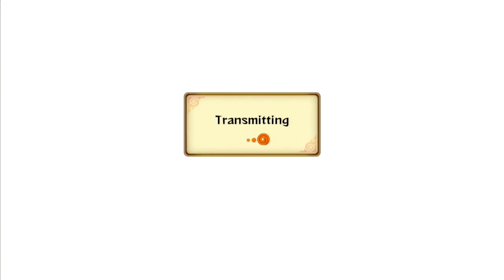Naruto Storm Revolution : Wet Dream - Live Ranked Ep. 43